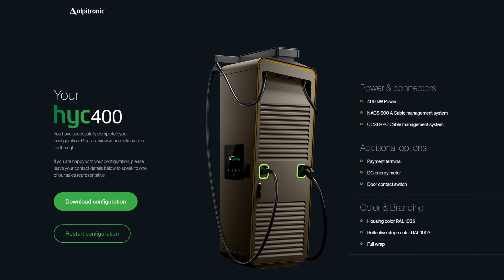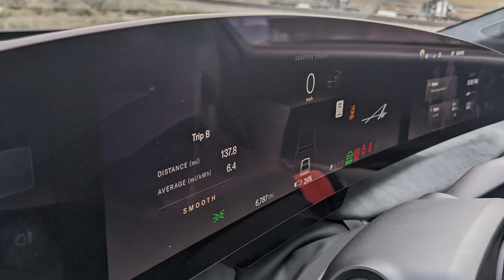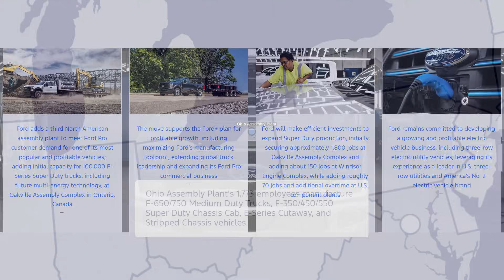The Current : Weekly EV News Ep#20 July 21, 2024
00:00 Introduction
00:20 Mercedes Benz x Starbucks
01:56 Lucid Motors Efficiency Achievement
03:10 Used EV Tax Credits with Carvana
04:01 Ford Canada EV Plans Change
05:08 Genesis pulls back on EV only plans
05:55 GM 1Mill EV Target Miss
06:10 Jaguar preps for all EV future
06:52 Elon Musk Confirms Robotaxi Delay
07:12 Outro

RELEVANT LINKS:
Miss GoElectric covering the all electric NASCAR ABB #35

It is summertime and we hope you'll check out our eBike reviews before you make a decision.  We've got a whole channel for that: @MissGoElectricRideReviews

Other Miss GoElectric Channels:
YouTube.com/@MissGoElectricRideReviews
eBikes and eMobility Reviews, Previews, and News
YouTube.com/@MissGoElectricIndustry